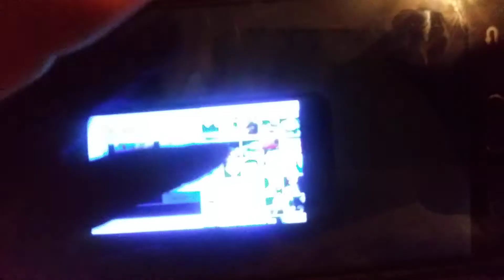The magic old west cast video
The magic School bus scholastic